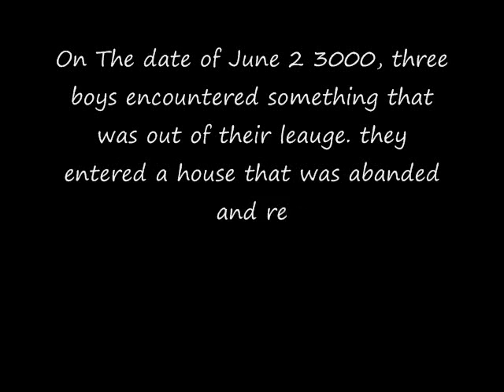VEKAA 2 trailer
the trailer for VEKAA 2.

8-7-09